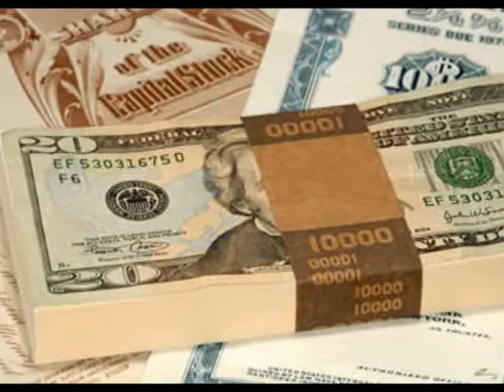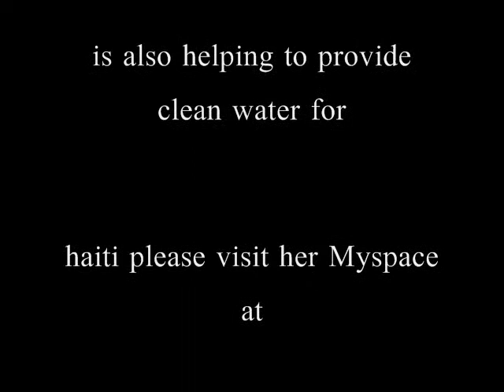"All We Need Is Love" by Aanisah C. Long/Haiti Relief "Clean Water Project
All We Need Is Love By Aanisah Long singer/songwriter and is apart of the Leon Mclaughling/World Vision/Starbucks "Clean Water Project". This song was sung and written by Aanisah Long, production by her father Jerry B. Long aka Kokane & background vocals by Aanisah and her father Jerry B. Long aka Kokane